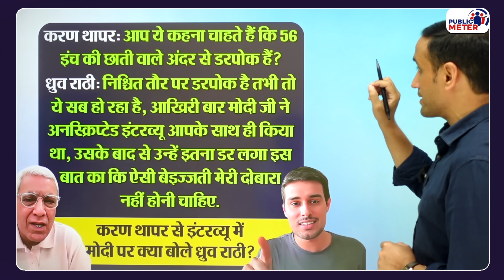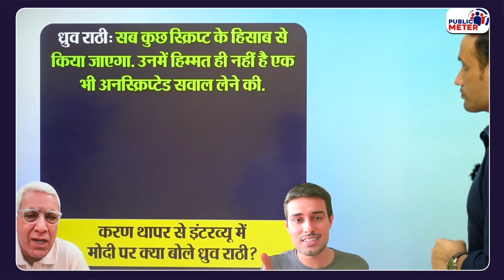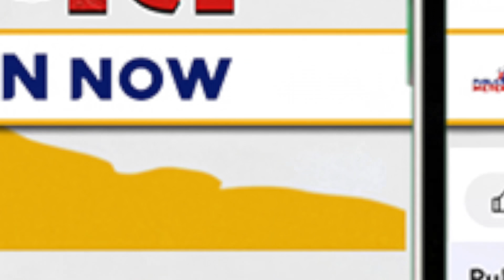Dhruv Rathee Interview में Karan Thapar से PM Modi पर क्या बोल गए? Lok Sabha Election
Dhruv Rathee targeted PM Modi in an interview with Karan Thapar on The Wire Channel. Dhruv Rathee accused PM Modi of doing scripted interviews. Dhruv Rathee said that PM Modi is afraid of media questions. Praveen Gautam's analysis of Dhruv Rathee Interview with Karan Thapar, how dhruv rathee exposed BJP and PM Modi.